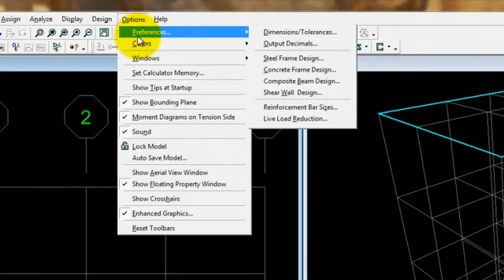Etabs tập 2 lựa chọn tiêu chuẩn tính toán cột thép